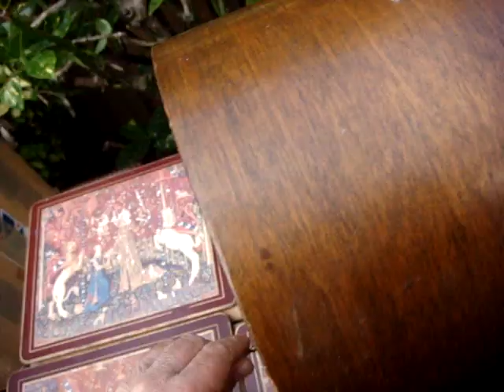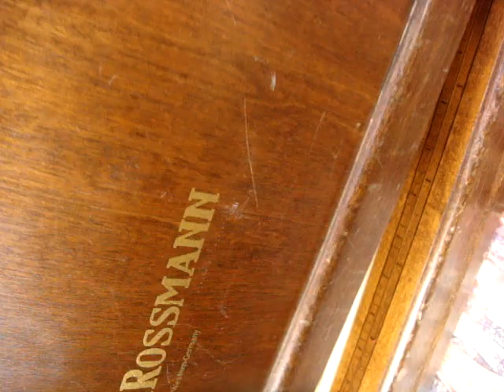Old Vintage Antique West Germany FRISTER & ROSSMANN Sewing Machine See Video